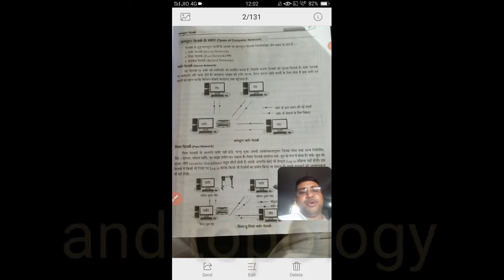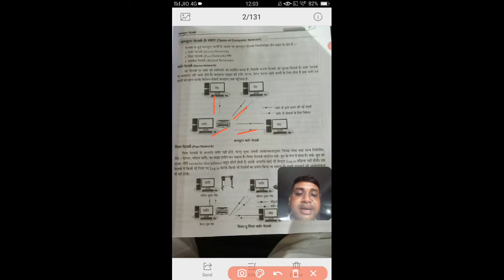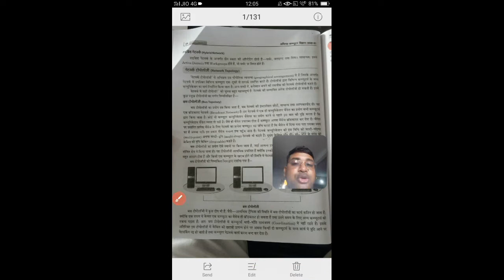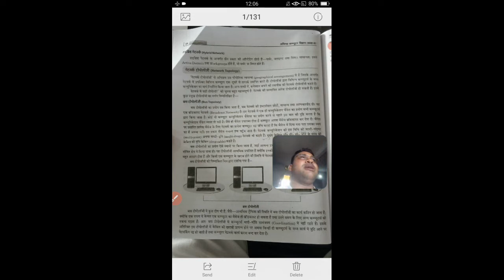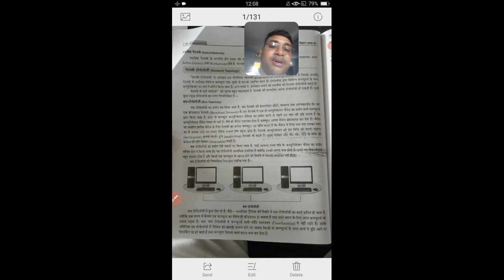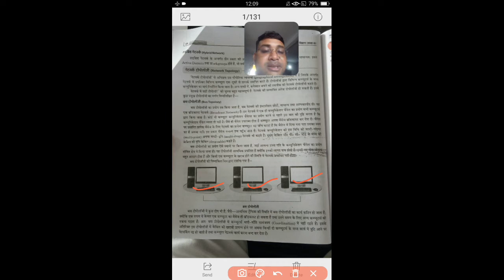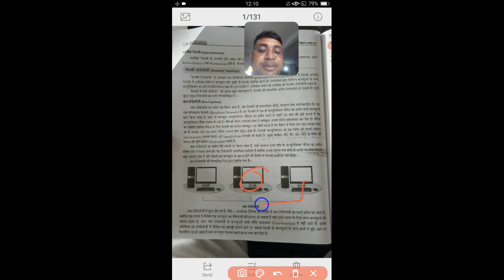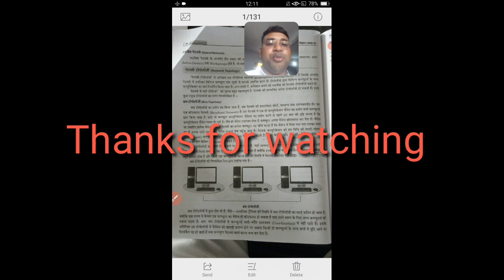Lesson 7 Types of network and topology